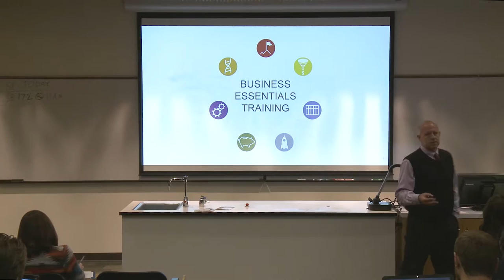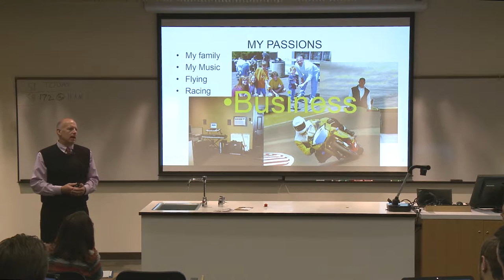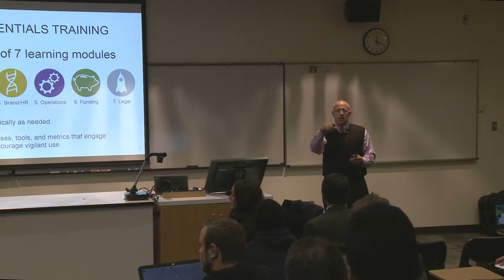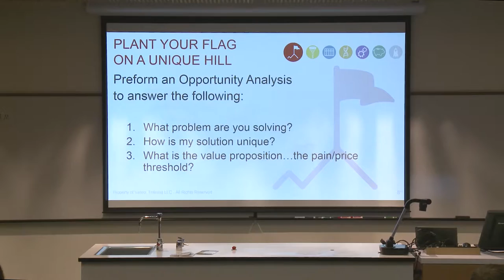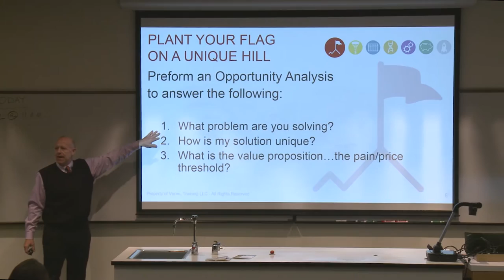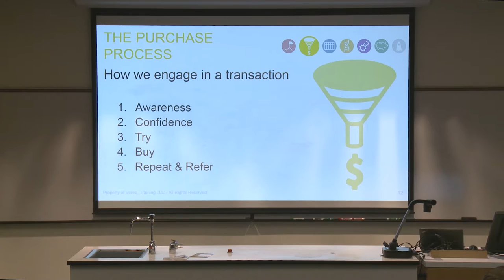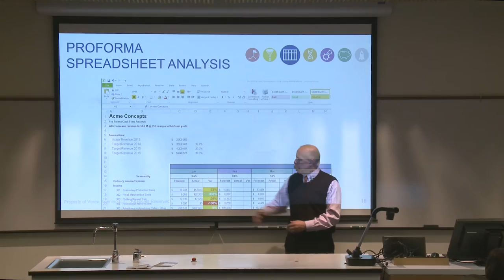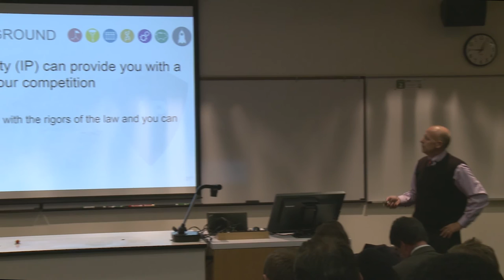UVU Entrepreneurship Lectures: Winthrop Jeanfreau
Director, Business Resource Center at UVU
1/12/06